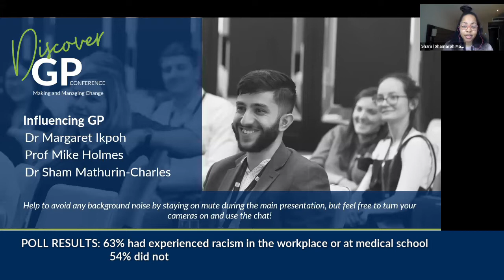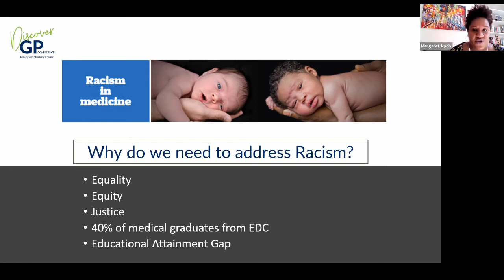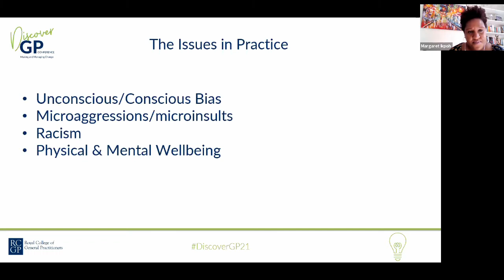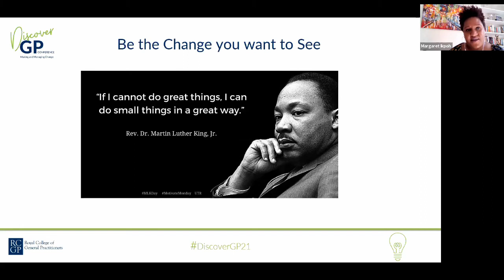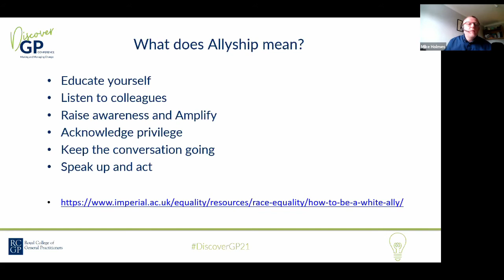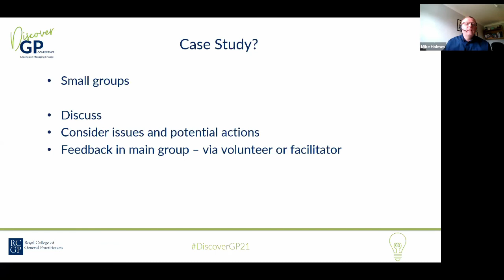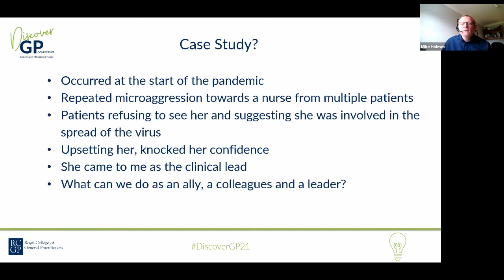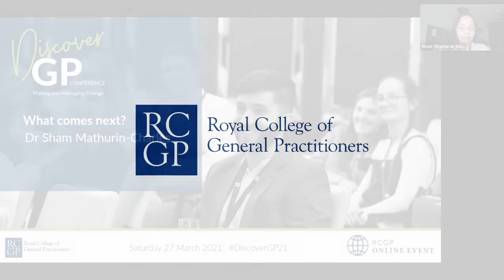Influencing GP workshop | Discover GP conference 2021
COVID-19 has shone a spotlight on the impact of structural racism on health and healthcare. This workshop explored racism in general practice and looked at work being done to combat it by our fantastic speakers, as well as some practical tools for allyship. Participants discussed a case study of micro-aggression and put learning into practice in reflecting on how they would approach such a situation.

Recorded as part of the 2021 Discover GP conference.

Chair: Dr Shamarah Mathurin-Charles, Foundation doctor, London

Speakers: Dr Margaret Ikpoh, Associate Director Primary Care, Hull York Medical School

Professor Mike Holmes, GP partner Haxby Group, RCGP Vice Chair for Membership 2018-21